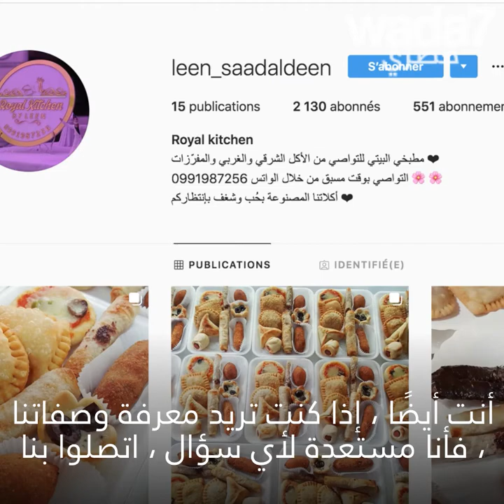واضح يلتقي مع لين ... فكرة بسيطة ، وناجحة ! 👩‍🍳😋🍕🍰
واضح يلتقي مع لين ،  فتاة سورية أنشأت "مطبخ بيتي" مشروع ناجح ولن تتوقف عند هذا الحد ! 👩‍🍳😋🍕🍰